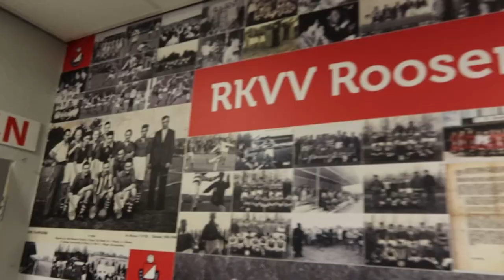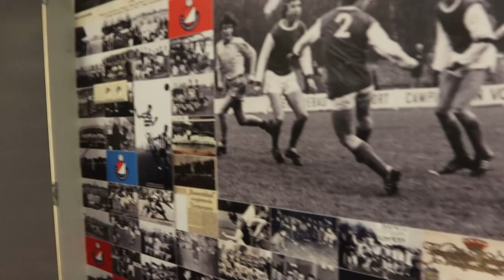Een sponsoravond bij RKVV Roosendaal